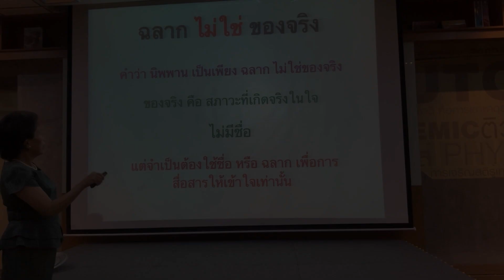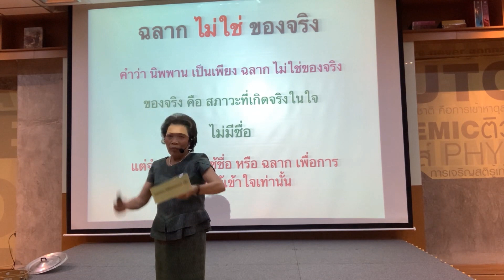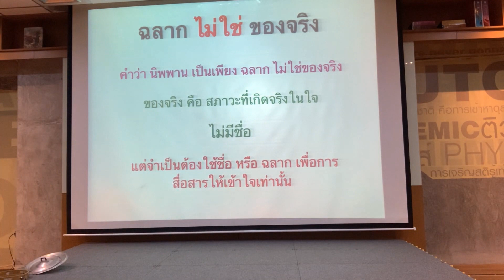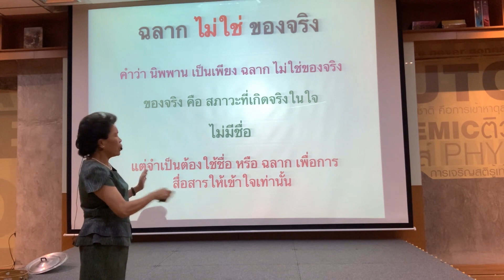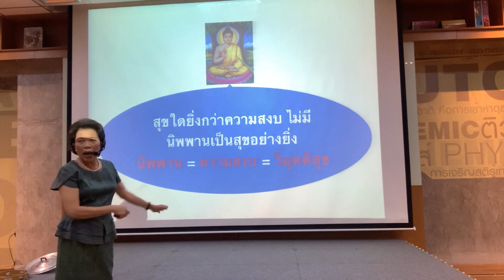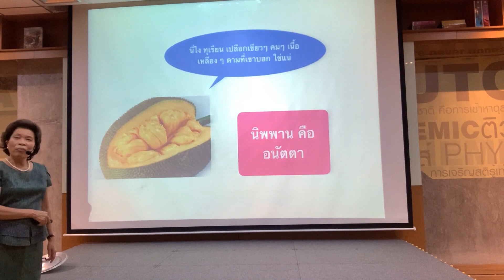นิพพานเป็นเพียงชื่อฉลาก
อบรมพาตัวใจกลับบ้าน โดย ศุภวรรณ กรีน
ชมคลิปเต็มได้ที่ลิงค์